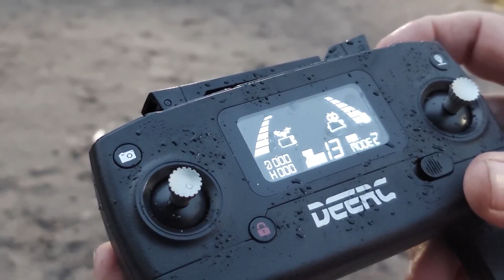Cómo hacer una súper batería de drones. Parte2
Esta es la segunda parte del video proyecto, buscando como hacer una super batería para mi dron, el dron mas difícil de hacerle una batería, porque el fabricante hizo la batería parte nativa del dron, o sea la batería tiene un modulo donde ella tiene el botón de apagar y encender el dron y conexiones de carga que tienen que ver con el funcionamiento del dron